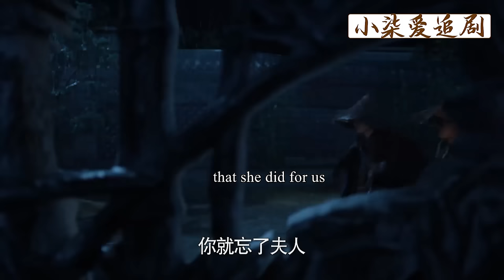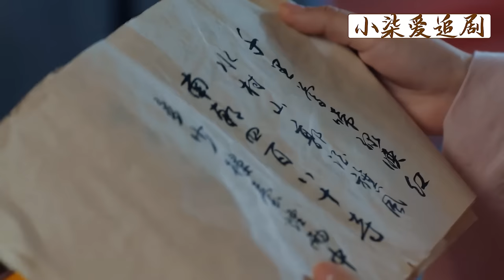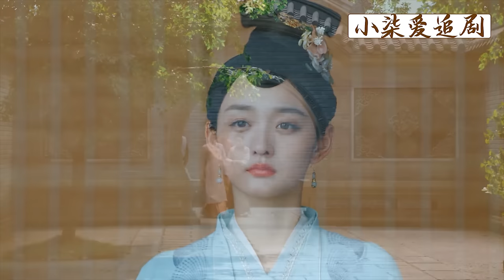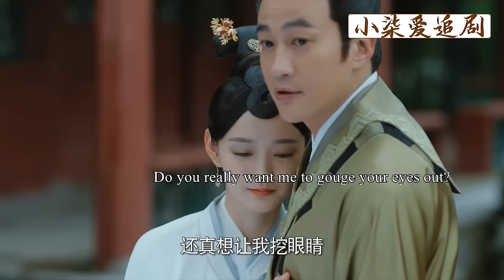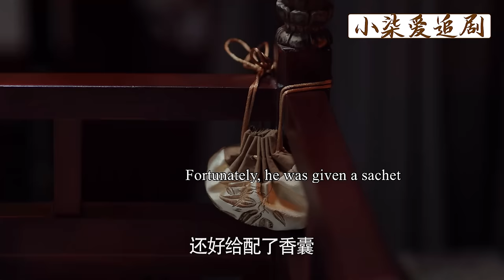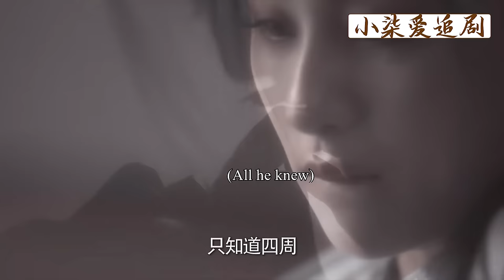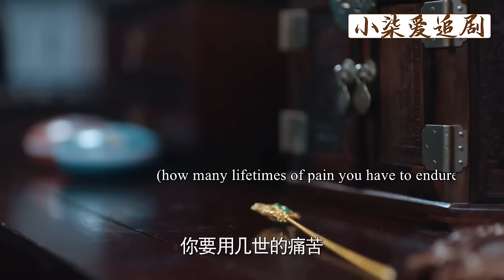【Full Movie】小妾派人暗殺灰姑娘，哪料灰姑娘僅用一枚長命鎖，就讓她計劃落空！💕中國電視劇